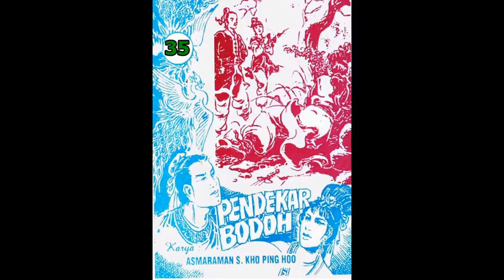Seri PENDEKAR BODOH JILID 35